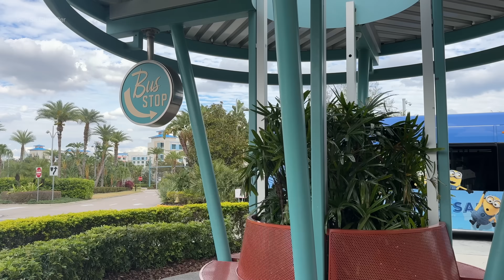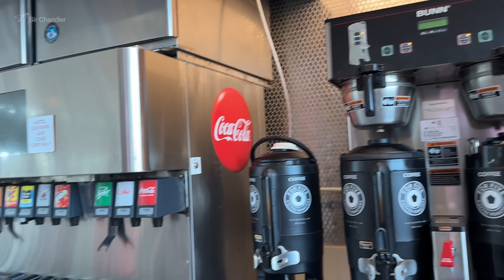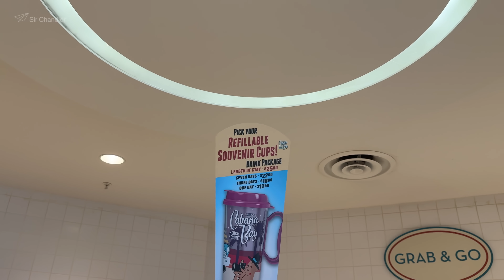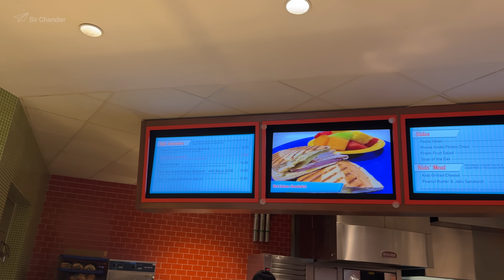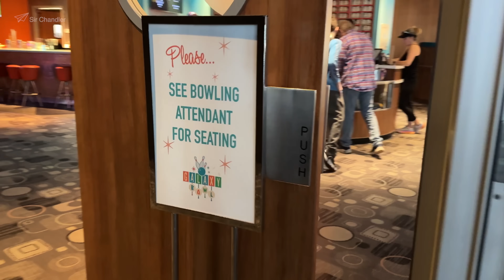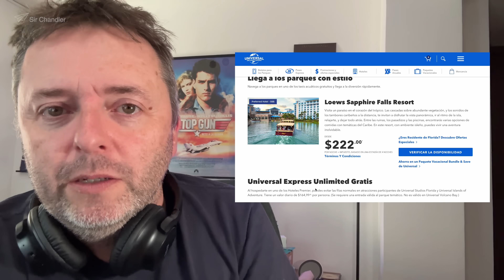EL HOTEL CABANA BAY (PEGADO A UNIVERSAL EN ORLANDO)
El Cabana Bay es uno de los clásicos hoteles en Orlando y es parte de Universal. Acá una recorrida por la habitación que ocupamos en febrero 2024